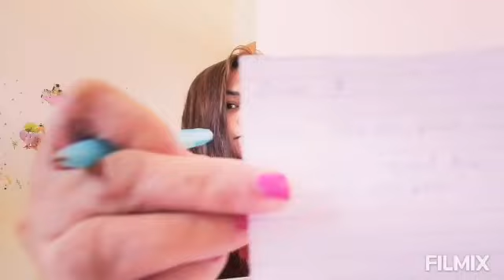Wedding hindi wedding tayo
Sa lahat po ng katanungan nyu masasagot na po